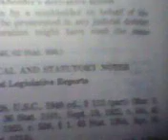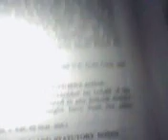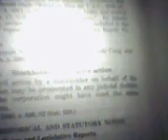Not "stock" - 2.1.2023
Was this the "pre-existing condition" you were going to try to waive off from the "warming shelter" these past two days?

This video was taken at 12:53 pm CST on Feb. 1, 2023.

12:42 pm CST